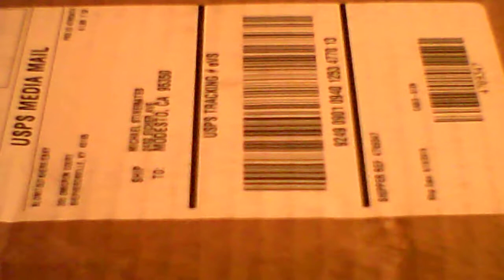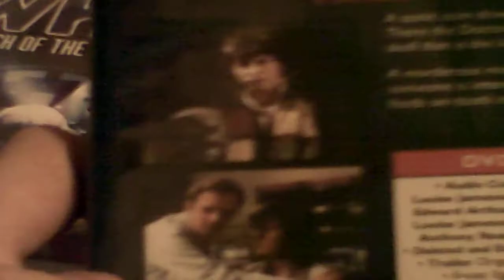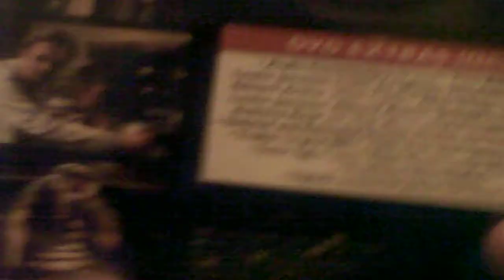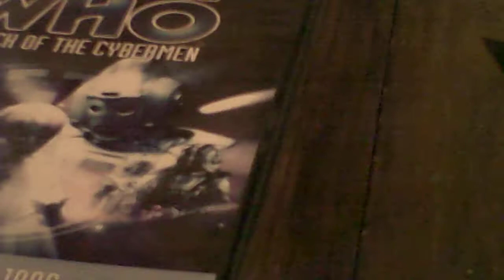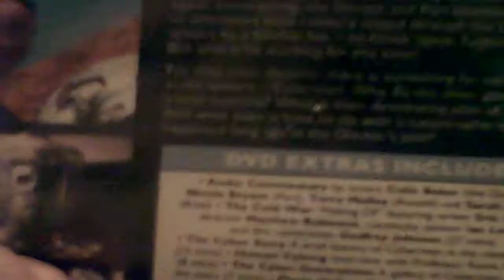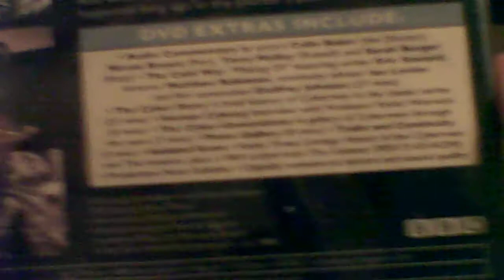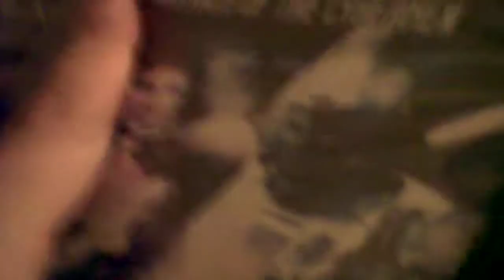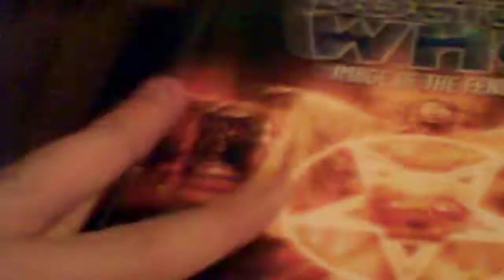Doctor who image of the fendahl and attack of the cybermen DVD unboxing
two DVDs are back in print